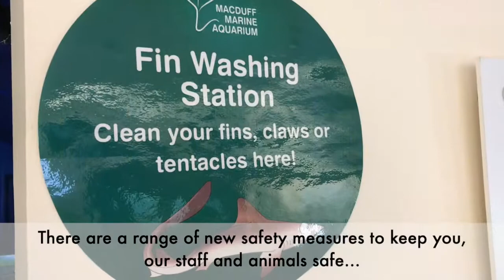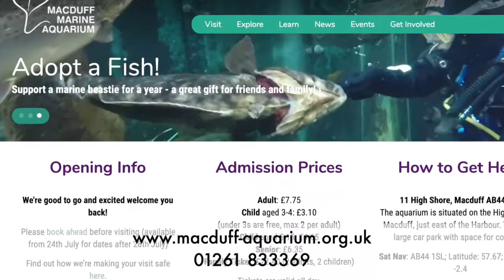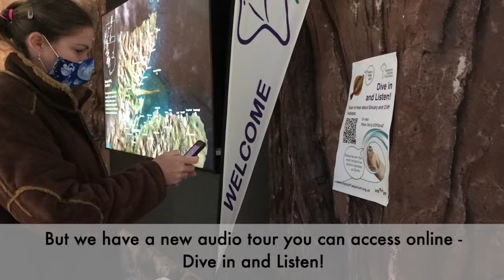Dive Back In with Macduff Marine Aquarium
Here is what to expect from your next visit to the Aquarium. There are some changes in plaice to keep our visitors, staff and animals safe. Your visit will feel different from usual, but will be just as much fun! We can't wait to SEA you!